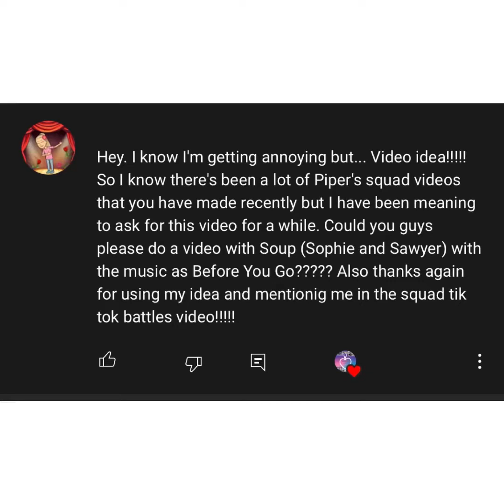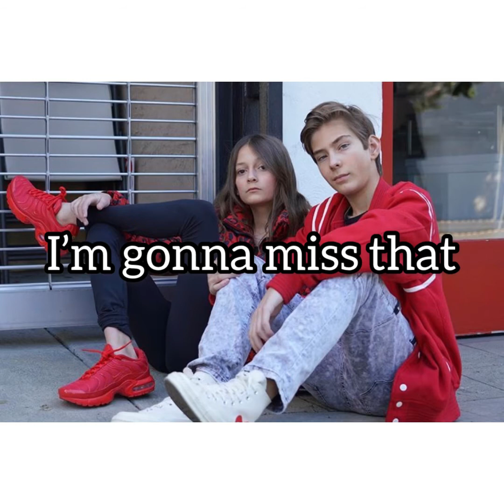“Soup” before you go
Sophie and sawyer before you go is mostly about there friendship

Song: before you go
By Lewis capaldi